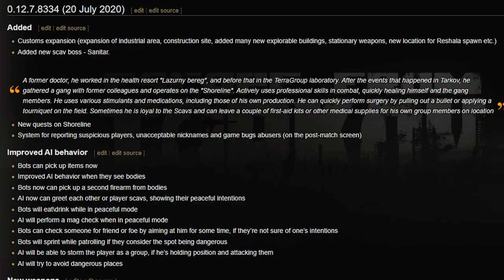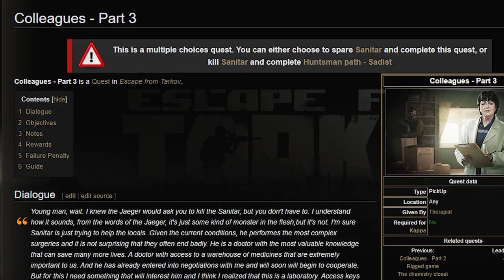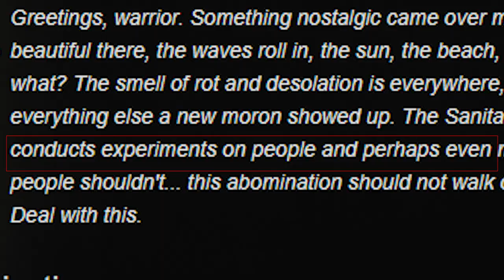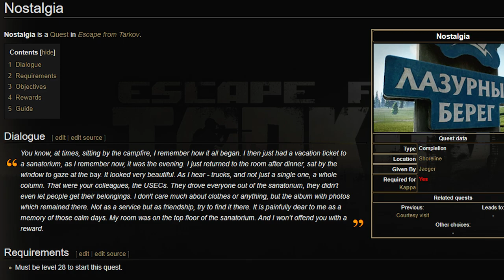Was Sanitar Really a Janitor?! Tarkov Theory Episode 1 | EUL Gaming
Almost a year ago we all got a new scav boss: Sanitar. What made him unique was that he apparently had a medical background and he could heal himself and his minions very quickly. But if we look closer at not only the quest dialogue, but also Sanitar's two different offices I think we can make a safe assumption that Sanitar isn't exactly the doctor we all thought he was and he may have had much more...humble.. origins.

We're always looking to expand upon the greater story of Escape From Tarkov so your input is highly valued.

0:00 Intro
0:43 Patch 12.7
2:01 History of Sanitar
5:13 Final Thoughts